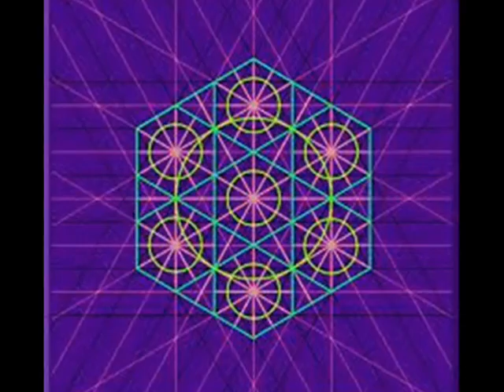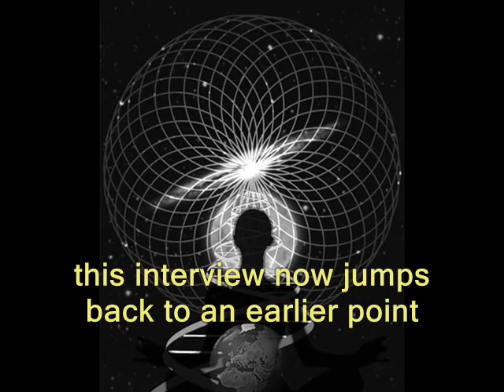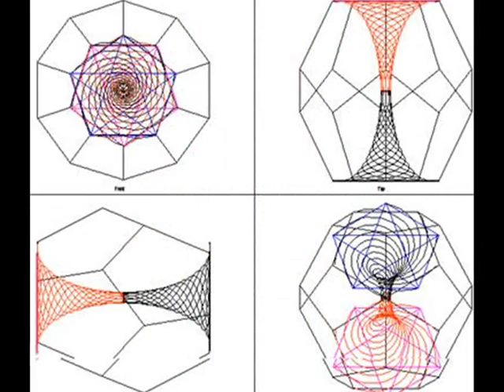FASTER THAN LIGHT COMMUNICATION POSSIBLE (David Sereda) 2/3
This is taken from 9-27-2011 interview on coastam (George Nooryand David Sereda).  David discusses his experiences with a magnetic wave transmitter he invented which targeted  the Pleiades star cluster in Aug. 2011.  He received messages back (!*).
Secret Life of Plants movie (highly recommended )shows instant / faster than light communication between mustard seeds and Sirius star system discovered by a very reputable astronomer in the 60's / 70's ;  which drove David's experiments to find out how and why such a thing was possible.  ( Yes, it is wild stuff...   But isn't it wild that you can see and hear this on a screen by electrons flowing through a wire, etc. ? ? ? )  Truth can be stranger than fiction, and as you may know,  it can be more than we are able to understand/ think.    But... yet ...
Anyway,  I did take liberty to speed up the interview by 30% to help those fellow info junkies like me to take in the data in at least somewhat faster.   Still very audible in my opinion.   (You ?)
 Also, the beginning of this video playlist actually comes from the middle of the original interview ; again in hopes of makng the information the least superfluous, and to get to the point as fast as possible in this mad world of busy-ness.   The end of the video series goes back to the beginning to start from there..  But it all fits together quite well due to the way it all went down.   [Not all of my videos on my channel do this, but several of them do.  Feel free to surf there (whirledenergy) for other topics of interest.]  Big Thanks to akcijak channel for posting great coastam shows in full... (and others).
And why not..  Thank the universe ! ! !  So much,  for so much...
Have a good day : ) (!*)   A favorite quote for the day :  "Give up your struggle (lay down your 'sword')... Your love is your power !"
                               Aloha : )  (literal: alo'  exchange    ha'  breath of life / life energy)